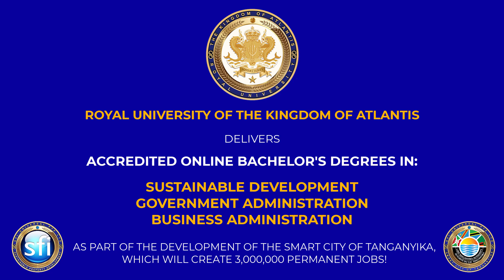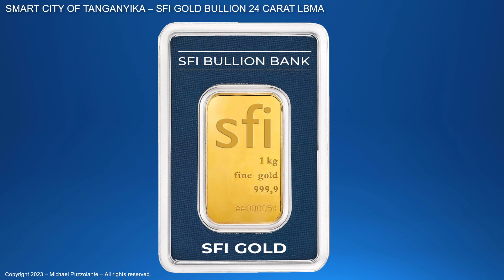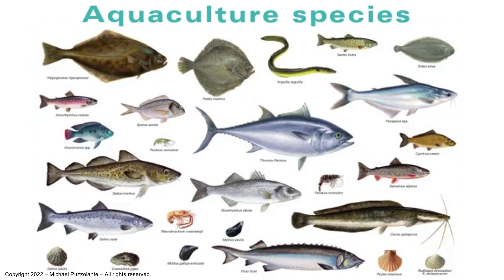3,000,000 PERMANENT JOBS - THE SMART CITY OF TANGANYIKA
The Royal University of The Kingdom of Atlantis delivers Accredited Online Bachelor's Degrees, Master’s Degrees and
Doctorate’s Degrees in:

- SUSTAINABLE DEVELOPMENT
- GOVERNMENT ADMINISTRATION
- BUSINESS ADMINISTRATION

As part of the Development of the SMART CITY OF TANGANYIKA, which will create 3,000,000 Permanent Jobs!

Kind regards,
H.R.M. Prof. Dr. Michael Puzzolante
Chancellor
Royal University
The Kingdom of Atlantis

SFI UNIVERSAL Pte Ltd, represented by H.R.M. Prof. Dr. Michael Puzzolante, Chairman of the Board, has been invited by the Southern African Business Development Forum (SABDF) represented by Mr. Jabu Mabobo, Executive Director, to develop THE SMART CITY OF TANGANYIKA, a project that will benefit the People of the Republic of Zambia and show the 54 Nations of Africa how to efficiently resolve the Social, Economic and Environmental issues we all are facing as Human Beings by implementing the 17 SDGs in an ALL-INCLUSIVE manner.

THE SMART CITY OF TANGANYIKA will accommodate 5,000,000 CITIZENS and PERMANENT RESIDENTS and 1,000,000 TOURISTS per year and will create up to 3,000,000 PERMANENT JOBS for Individuals Worldwide, in all Sectors of the Industry.

The TANGANYIKA LAKE is the world’s longest (660km) and deepest in Africa, second deepest in the world (more than 1436m) and second largest (by volume) freshwater lake. Thanks to its ecological isolation it is home to an exceptional number of endemic fish, including 250-plus species of cichlids. Cichlids are popular aquarium fish due to their bright colors, and they make the Tanganyika Lake an outstanding snorkeling, diving and International Eco-Tourism Destination.